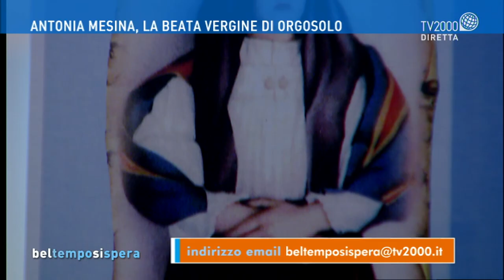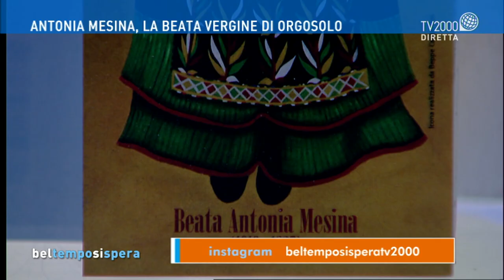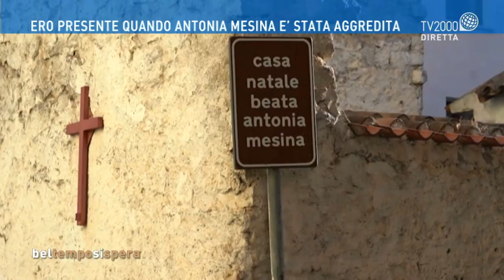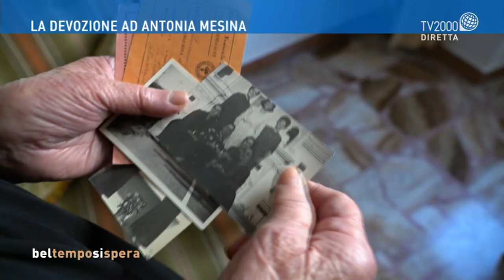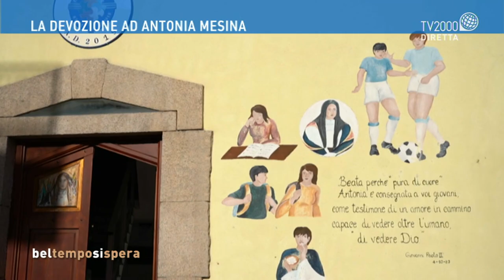Antonia Mesina, la beata vergine di Orgosolo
Antonia Mesina, la beata vergine di Orgosolo: racconta la sua storia a Bel tempo si spera il biografo Salvatore Murgia